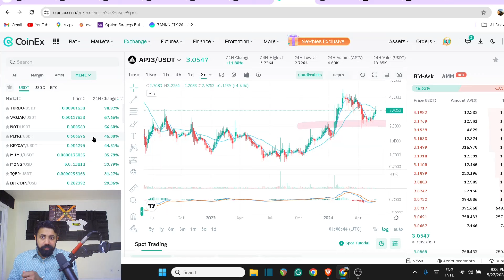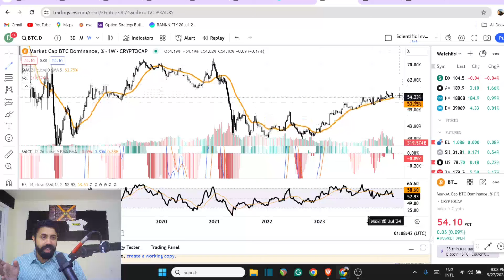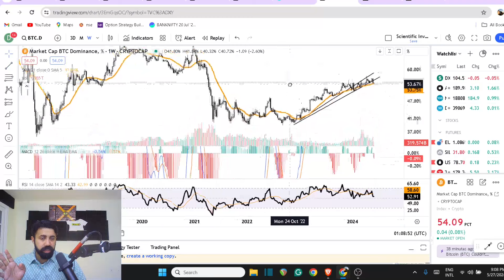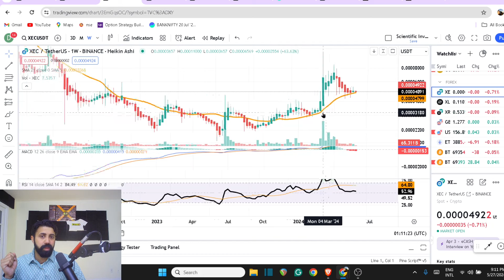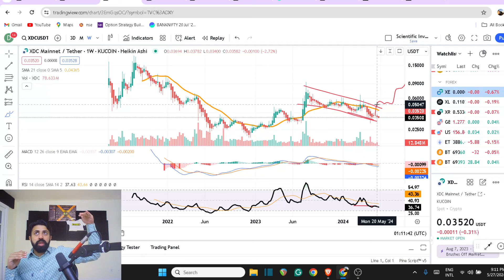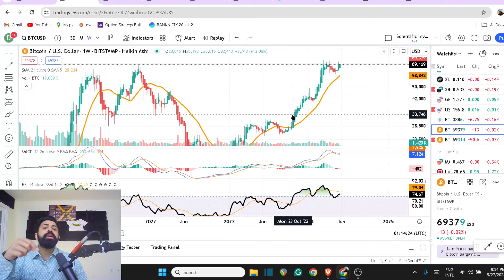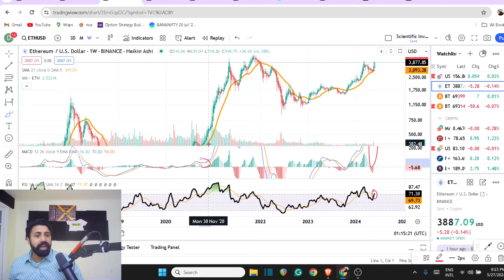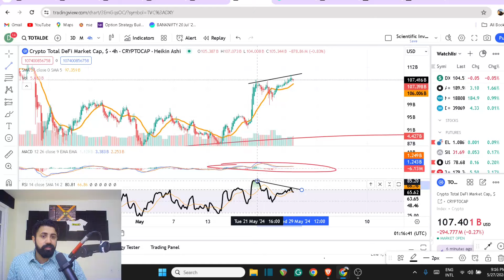Can XRP play a Big B role in 2024 Bull Season - How BTC and ETH may play the ALT market in 3 months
Further Reading